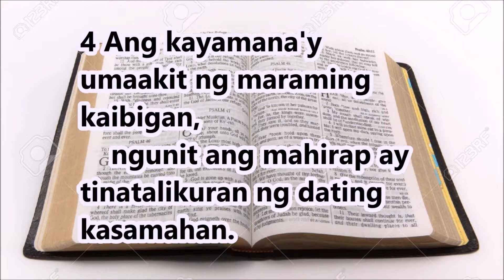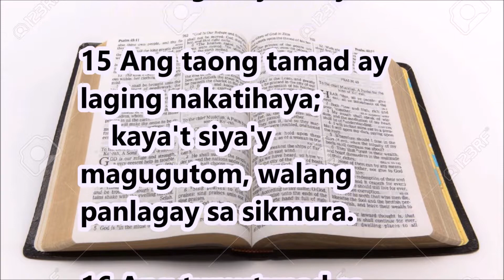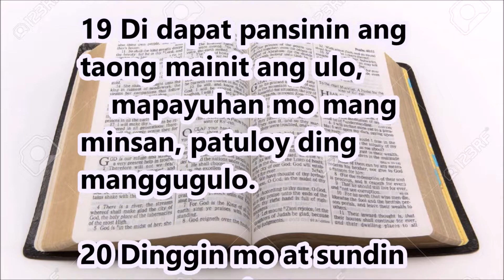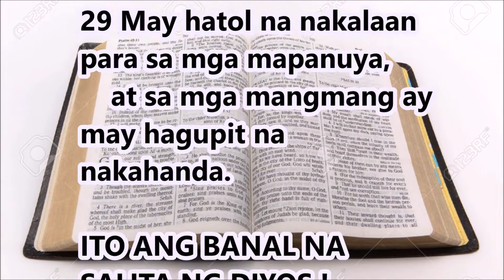MGA KAWIKAAN 19 : 1-29 MABUTING BALITA BIBLIA , TAGALOG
MGA KAWIKAAN 19 : 1-29
MABUTING BALITA BIBLIA ,

19 Mas mabuti ang
mahirap na marangal ang
pamumuhay,
    kaysa taong masalita
ngunit walang nalalaman.

2 Masugid man kung
mangmang, walang
mapapakinabang;
    ang kawalan ng tiyaga'y
magbubulid sa kaguluhan.

3 Ipinapahamak ng
mangmang ang kanyang
sarili,
    pagkatapos si Yahweh
ang kanyang sinisisi.

4 Ang kayamana'y
umaakit ng maraming
kaibigan,
    ngunit ang mahirap ay
tinatalikuran ng dating
kasamahan.

5 Ang bulaang saksi ay
tiyak na mapaparusahan,
    at ang sinungaling ay
wala ring tatakbuhan.

6 Marami ang lumalapit sa
taong mabait,
    at sa taong bukas-palad,
lahat ay malapit.

7 Kung ang mahirap ay
tinatalikuran ng mismong
kapatid,
    wala na itong magiging
kaibigan, kaninuman
lumapit.

8 Ang nagsisikap matuto,
sa sarili ay nagmamahal,
    ang nagpapahalaga sa
karunungan ay
magtatagumpay.

9 Ang bulaang saksi ay
tiyak na mapaparusahan,
wala ring tatakbuhan.

10 Ang masaganang
pamumuhay ay di angkop
sa isang mangmang;
    gayon din ang alipin, di
dapat mamuno sa mga
dugong bughaw.

11 Ang kahinahunan ay
nagpapakilala ng
katalinuhan,
    ang pagpapatawad sa
masamang ginawa sa
kanya ay kanyang
karangalan.

12 Ang poot ng hari ay
parang leong umuungal,
    ngunit ang kanyang
paglingap ay parang
hamog sa halaman.

13 Ang anak na hangal ay
kasawiang-palad ng
kanyang ama,
    at tila ulang walang
tigil ang bibig ng madaldal
na asawa.

14 Namamana sa
magulang ang bahay at
kayamanan,
    ngunit si Yahweh lang
ang nagbibigay ng
mabuting maybahay.

15 Ang taong tamad ay
laging nakatihaya;
    kaya't siya'y
magugutom, walang
panlagay sa sikmura.

16 Ang tumutupad sa
kautusan ay nag-iingat ng
kanyang buhay,
    at ang nagwawalang-
bahala sa utos ay tiyak na
mamamatay.

17 Parang pagpapautang
kay Yahweh ang
pagtulong sa mahirap,
    at pagdating ng
panahon, si Yahweh ang
magbabayad.

18 Ituwid mo ang iyong
anak habang may
pagkakataon pa,
    kung hindi'y ikaw na rin
ang nagtulak sa
pagkawasak niya.

19 Di dapat pansinin ang
taong mainit ang ulo,
    mapayuhan mo mang
minsan, patuloy ding
manggugulo.

20 Dinggin mo at sundin
ang payo sa iyo,
    at pagdating ng araw,
pakikinabangan mo.

21 Ang isang tao'y
maraming iniisip,
maraming binabalak,
    ngunit ang kalooban din
ni Yahweh ang siyang
mananaig.

22 Kaibig-ibig sa isang tao
ang kanyang katapatan,
    higit na mainam ang
mahirap kaysa isang
bulaan.

23 Ang paggalang at
pagsunod kay Yahweh ay
nagbibigay ng buhay,
    ang gumawa nito'y
makakaranas ng
kapayapaan, at ligtas sa
kapahamakan.

24 Ang kamay ng batugan
ay nadidikit sa pinggan,
    hindi halos makasubo
dahil sa katamaran.

25 Parusahan mo ang
mapanuya, matututo pati
mangmang,
    pagsabihan mo ang may
unawa, lalawak ang
kanyang kaalaman.

26 Ang anak na suwail sa
magulang
    ay anak na masama at
walang kahihiyan.

27 Ang anak na ayaw
makinig sa pangaral
    ay tumatalikod sa turo
ng kaalaman.

28 Ang saksing
sinungaling ay sumisira sa
takbo ng katarungan,
    ang bibig ng liko ay
nagbubunga ng kasamaan.

29 May hatol na nakalaan
para sa mga mapanuya,
    at sa mga mangmang ay
may hagupit na
nakahanda.